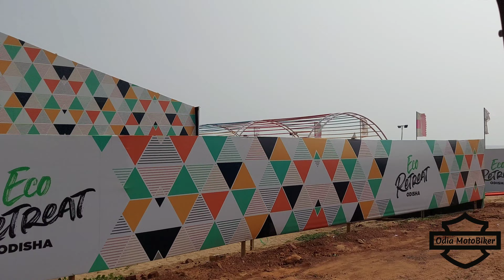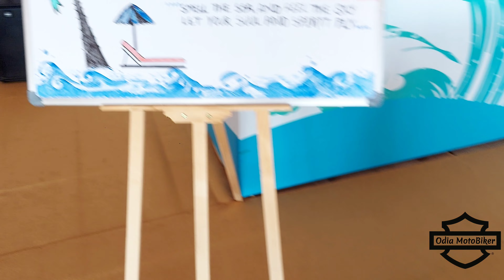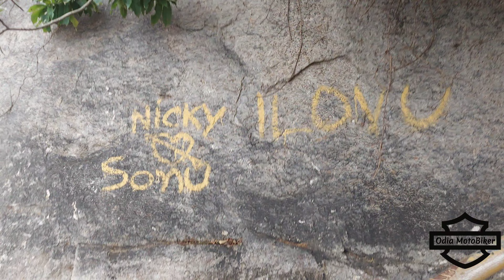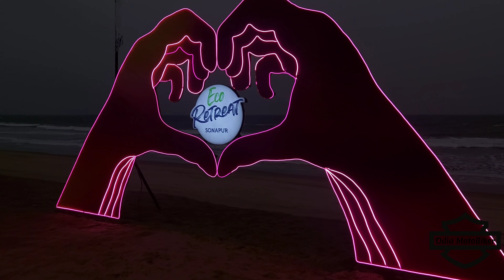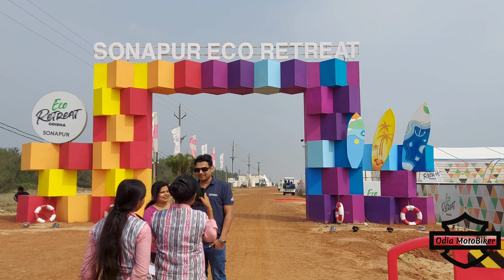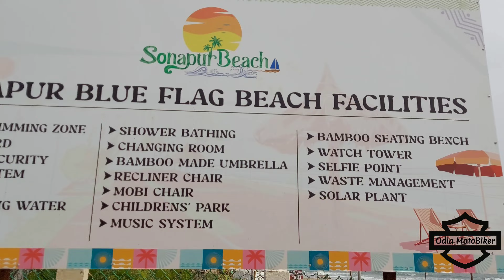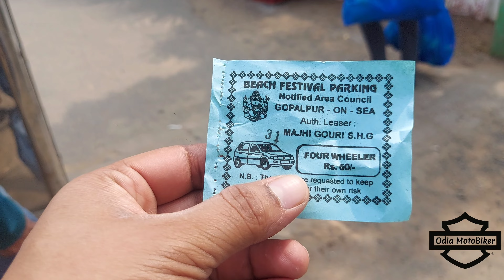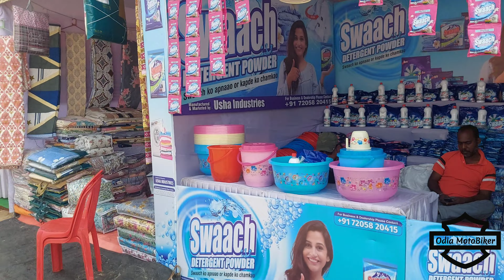Eco Retreat Sonapur 2024 l Gopalpur l Gopalpur Beach Festival 2024...